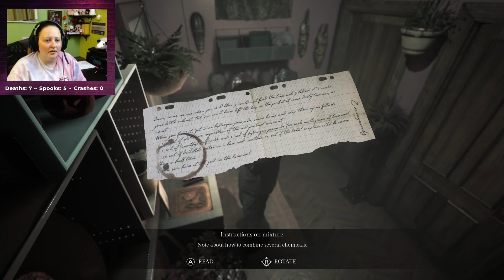Finding Färber - Song of Horror [BLIND] - Episode 2 END - Part 4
The stakes are high and the traps are CRAZY! I just need to find the dang music box!!!